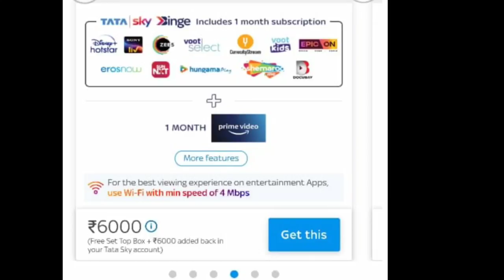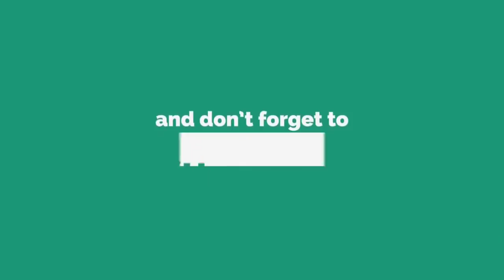Tata Sky | Android Binge Box Free | 2 offers | ₹ 4000 & 6000 Android & Hd box | ₹ 249 Telugu pack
MNR TECHDTH APP MY OWN MOBILE & DTH RECHARGES

Play store MNRTECHDTH

Register with your whatsapp number

Friends Join Telegram channel
All DTH & Mobile Recharge plans , Offers

Friends my name మారం నాగిరెడ్డి ( MNR )

New video complete details about application , futures,

MNR TECH DTH APP REGISTER  LOGIN DETAILS DTH Heavy refresh & INFO | HLR/MNP LOOK UP | AUTO REGISTER

save this number as MNR TECH DTH
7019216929 SEND whatsapp message hi mnr tech dth

password & otp will come to your whatsapp number automatically

1. 100 % Succes Recharges

2. Best software

3. Best commissions

4. HLR ( MNR ) LOOK UP

5. DTH heavy refresh

6. DTH info

7. DTH plans

8. Mobile recharge plans

9. R offers

NCF ₹ 59 | HOW TO ACTIVATE IN SUN DIRECT | FTA PACK ₹ 59 | ALL TELUGU CHANNELS ACTIVATION PROCESS |

HOW TO ENTER PUK CODE | PUK CODE ఎలా తీసుకోవాలి మొబైల్లో  |  no need to call to customer care |

VIDEOCON D2H | DIA D2H | ADD, REMOVE VAS , ACTIVE CHANNELS | ₹ 218 ALL TELUGU | CHEK RTN NUMBER | ID